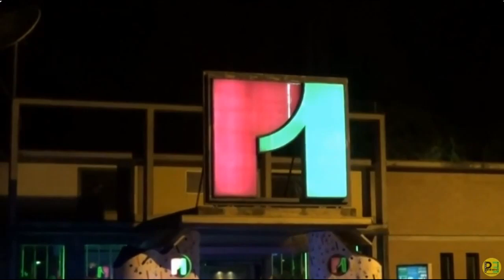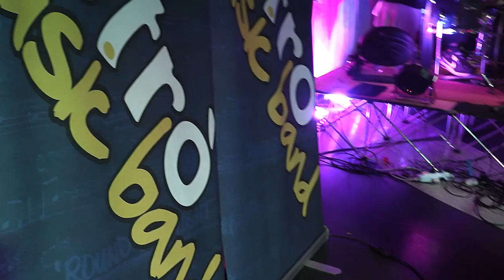Meri Rinaldi e Metrò Music Band - Discoteca P 1 - Abano Terme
Meri Rinaldi e Metrò Music Band - Selezione dei migliori brani eseguiti dalla band di Meri Rinaldi,  presso la mitica discoteca dancing P Uno di Abano terme (PD)
componenti:
Meri Rinaldi - voce
Sandro - voce e chitarra
Athos - trombone e tastiere
Luca - basso e voce
Fabio - batteria